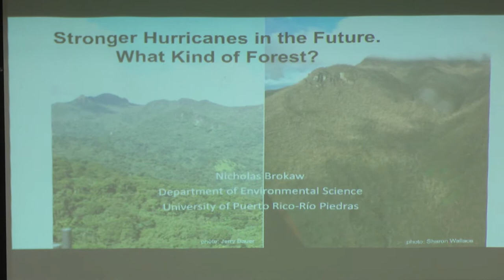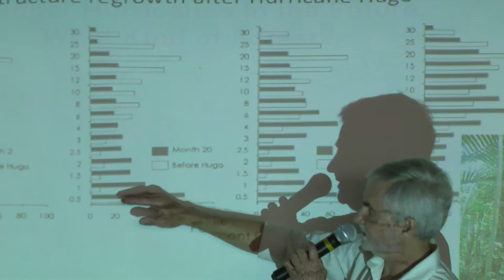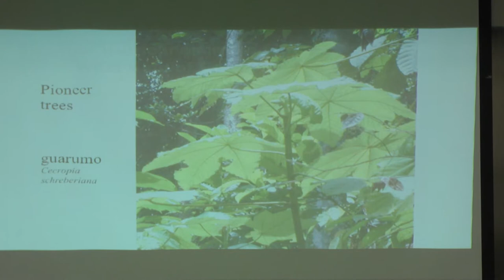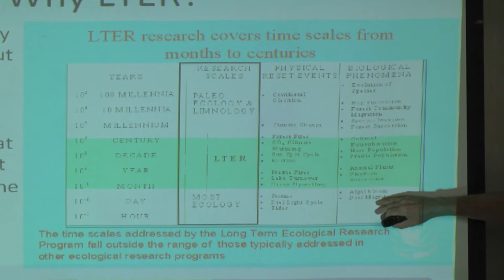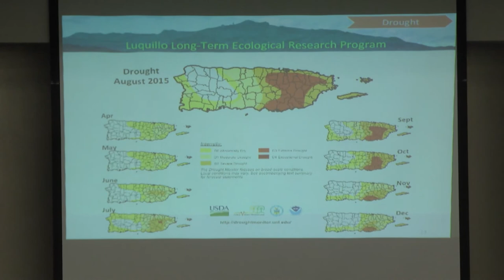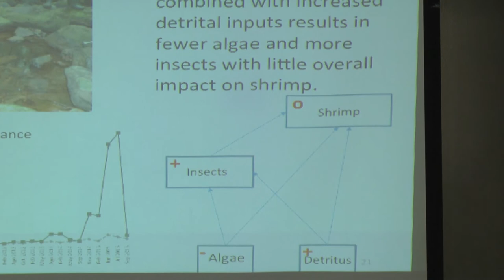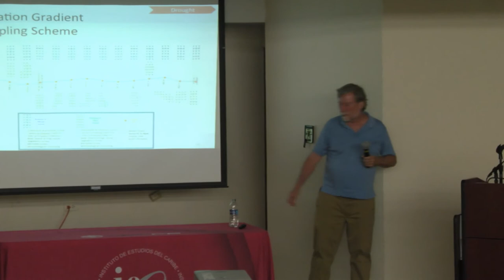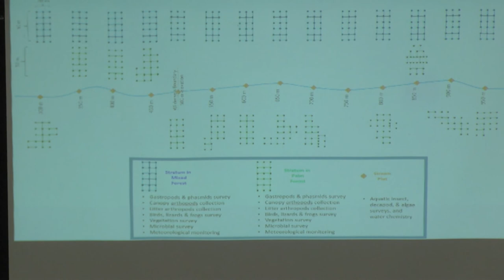Ecología e historia de los huracanes en el Caribe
Ciclo de Conferencias Caribeñas 22
Presentadas por el Instituto de Estudios del Caribe
Universidad de Puerto Rico, Recinto de Río Piedras